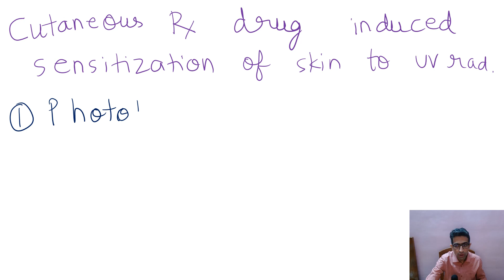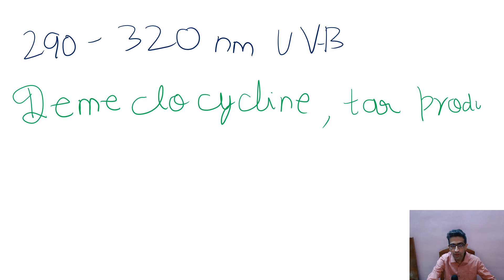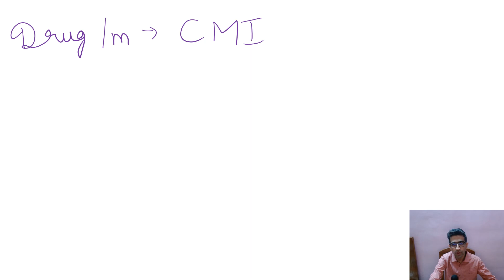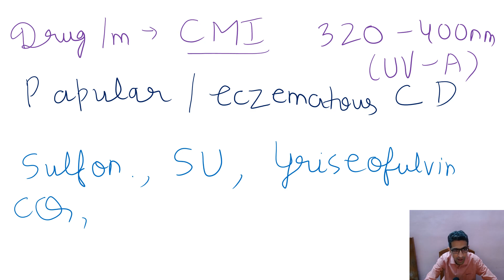Photosensitivity adverse drug effects pharmacology